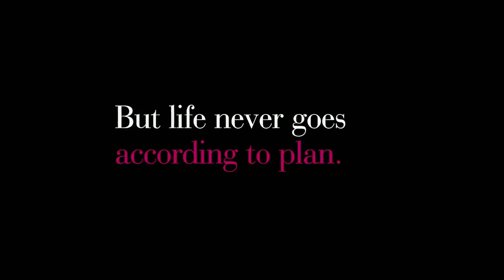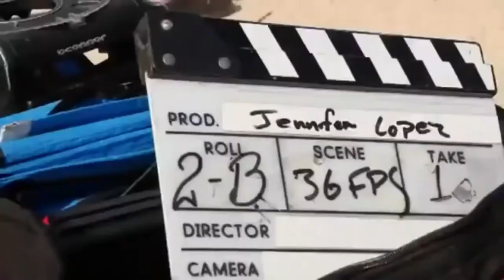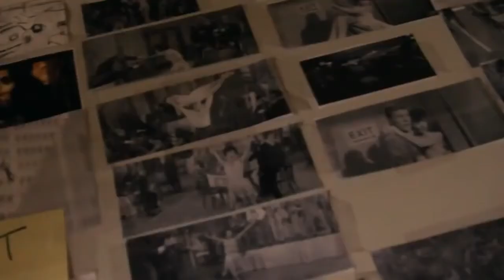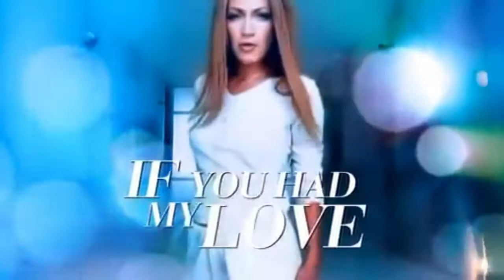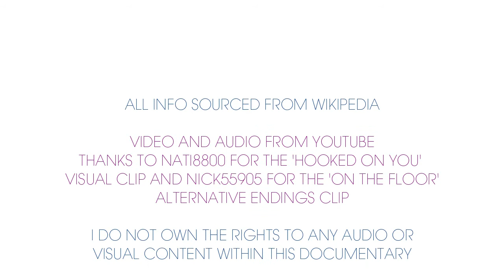The Rocky Path to Love? - Jennifer Lopez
We take a look into Jennifer Lopez's Love? album from 2011.